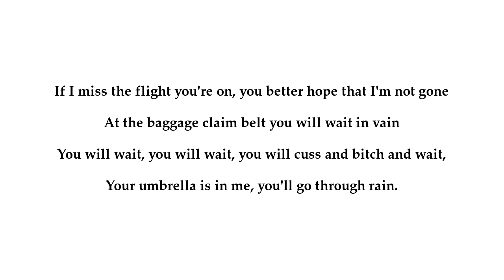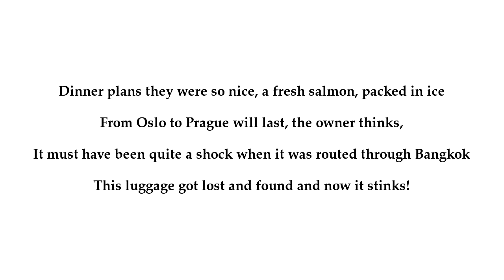5000 Miles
When your luggage gets misplaced 5000 miles from where you need it